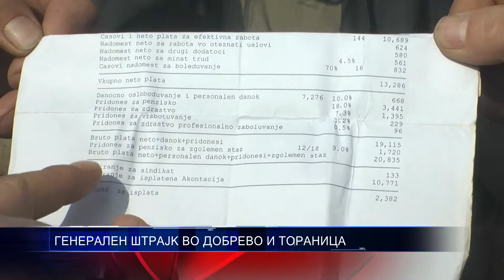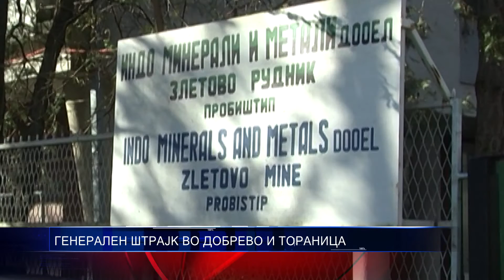ГЕНЕРАЛЕН ШТРАЈК ВО ДОБРЕВО И ТОРАНИЦА 01 10 2015